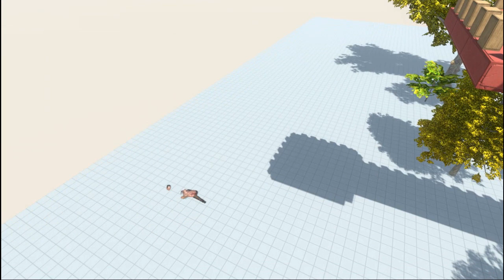Monsters Jump Over arrow - Animal Revolt Battle Simulator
This is a fun, entertaining game that brings interesting experiences and challenges in the game. It helps us to have relaxing minutes after hard working hours.
- Wishing you and your family health and happiness